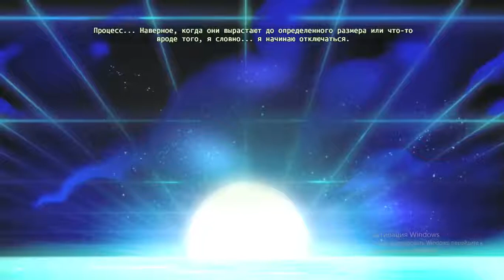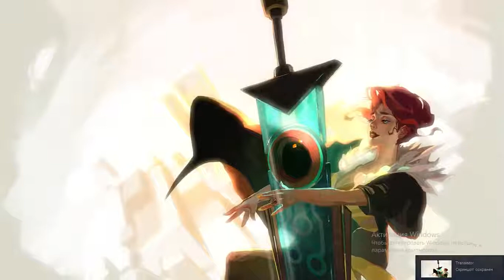Transistor запись №25 2019 08 25 2008 07